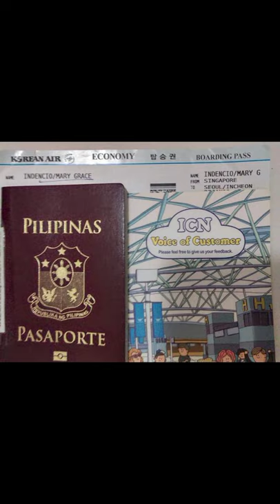TARA SA KOREA...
Vlog Title:TARA SA KOREA
Nki winter ako sa KOREA at tinikman ang kanilang pagkain.Sulit na sulit ang experience s ko.